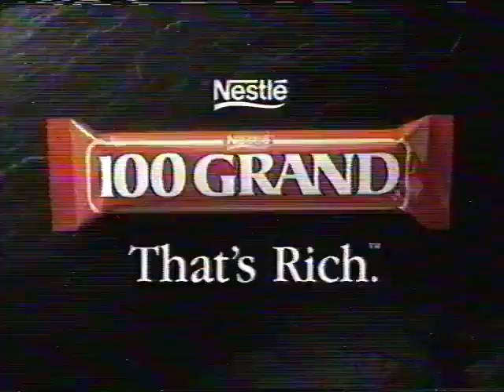100 Grand (1998) Television Commercial - Candy Bar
100 Grand (1998) Television Commercial - Candy Bar